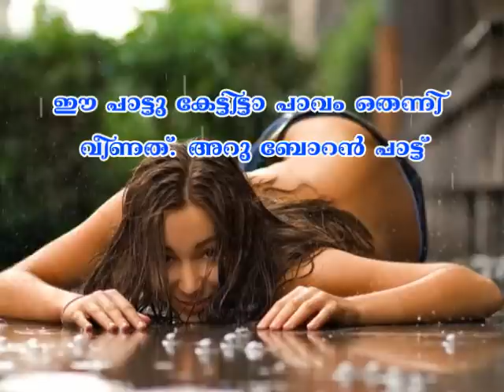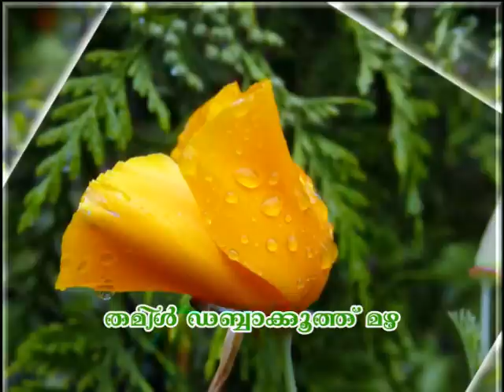mazhakkalam.flv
malayalathintey  mazha pala roopangalil bhavangalil, ee bhoo lokattil vere engum ithu poley palatharam  mazha undavilla.